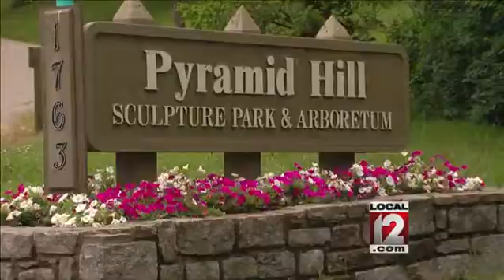Local philanthropist passes away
CINCINNATI (WKRC) -- A well known tri-state philanthropist has died.

Harry Wilks was a lifelong Hamiltonian and advocate for the arts, schools and community.  His daughters say he passed away shortly after midnight at his home.  Tuesday was Wilks' 89th birthday.

He may be best known as the creator of Hamilton's Pyramid Hill Sculpture Park where he built his home under the blue pyramid.

Local 12 spoke with Wilks about the park last summer.

"I get people to say, 'Well, I pass by here every day and I never knew and I decided to come in and never guessed that all of this was behind the entrance to the park!'" he said.

Wilks was a trustee of his Alma Mater, Miami University, whose conference center and scholarship program bear his name.  He served in the Pacific during World War II.

Funeral arrangements are pending.